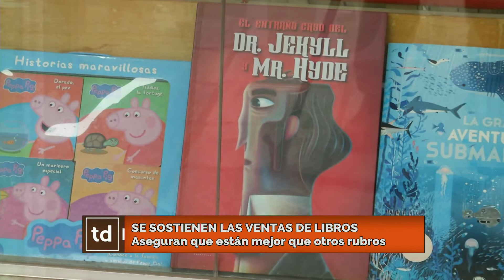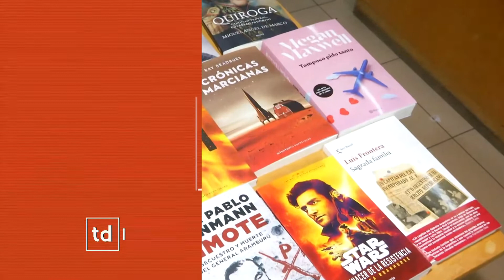Día del Libro en plena cuarentena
Con el aislamiento, se sostiene la venta de libros
" Las ventas han caído, pero no como en otros rubros"

Yanina Bucciarelli
Propietaria Librería